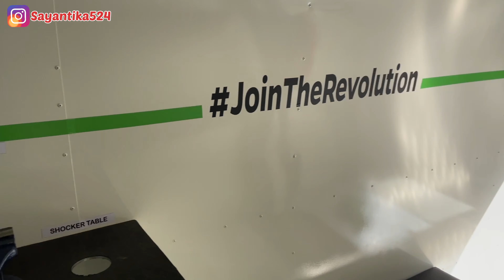Ola S1 Pro Republic day Special in Pune || Kyasa gya hamara First OLA Event ?? || OLA Sevice Van !!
Hi everyone,
Today we went to an event of Republic Day arranged by OLA Electric in Pune, which was awesome. We have also captured videos inside Ola Service Van.

To know what we did in this event please watch this video.

Hope you all like this video as well as it will be helpful for you before buying it.

KYA Hua OLA Scooter Charging ke time ?? || OLA S1 Pro Chraging ka Tarika ||  Charging Our OLA S1 Pro

Kyase Humne Ola Scooter Kharida? | Step by Step Procedure from RESERVATION to DELIVERY of Ola S1 Pro ::

Kya hua Ola Sctooter ka Range Test Karne ke time ??!!  || OLA S1 Pro True Range test with Two Riders::

OLA Electric Scooter || Aisa kya hua hamare dost ke saath, ki humne OLA cancel karne ko socha??!!::